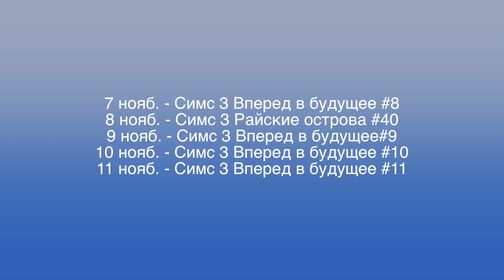NatalisGame подкаст / #3 Мишка-Мишель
В этом видео я расскажу некоторые новости из моей жизни!
Заходи на мой сайт там будет много чего интересного ;)